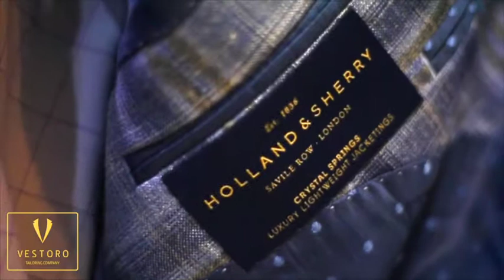Индивидуальный пошив костюмов. Мужской костюм №5. Портной. Как выбрать костюм. Мужской стиль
Индивидуальный пошив костюмов от VESTORO Москва

Пожизненная гарантия и пожизненное обслуживание на все время эксплуатация изделия.

Ищете костюм на свадьбу или индивидуальный пошив костюма для мужчин и женщин?

Компания VESTORO осуществляет пошив одежды для первых лиц государства и крупных компаний с 1992 года. Если вы хотите получить мужской костюм на заказ по ценам элитных итальянских производителей, но при этом с пожизненной гарантией и обслуживанием, то эксперт по стилю Jimmi Kotwani с удовольствием вам поможет в этом.

Будь то смокинг или костюм на выпускной, свадебный костюм или деловой мужской костюм, мужской стилист и потомственный портной поможет вам в таком вопросе, как выглядеть дорого при оптимальной цене.

Ателье VESTORO сотрудничает со всеми ведущими производителями элитных тканей для костюмов и фурнитуры для одежды, а также самостоятельно производит огромный ассортимент аксессуаров для делового стиля.

Как выбрать костюм и создать свой мужской стиль вам поможет портной, который уже одел 9 глав государства и множество руководителей высшего звена Jimmy Kotwani у себя в салоне в центре Москвы.